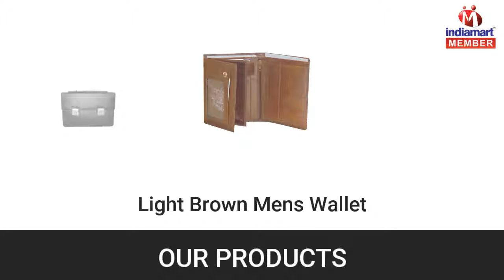Wallets And Briefcase by Iqra International, Kolkata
Founded in the year 2014, at Kolkata, (West Bengal, India), we “Iqra International”, are a “Partnership Company”, engaged in Manufacturing, exporting and Supplying the finest quality range of Ladies Handbags, Mens Briefcase, Mens Wallet, Ladies Wallet, Leather Mens Bag, Leather Key Chain.